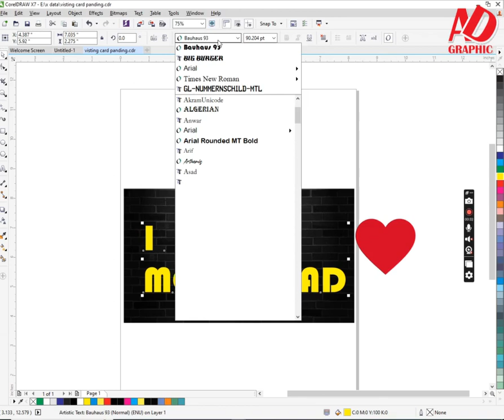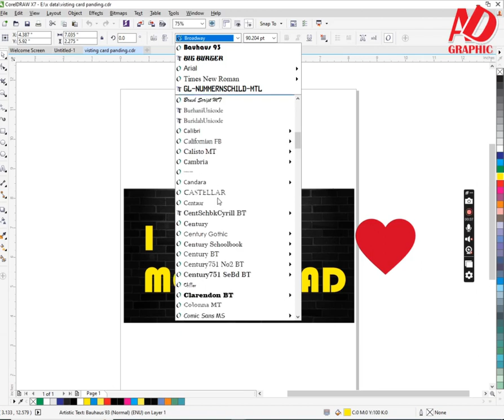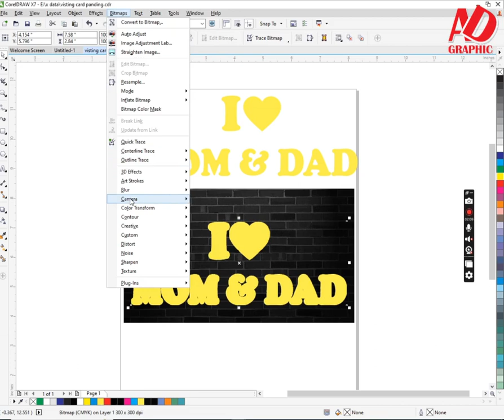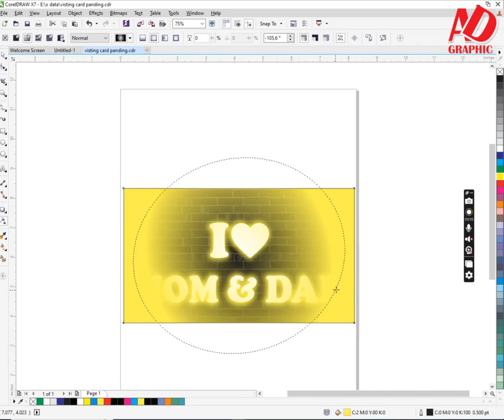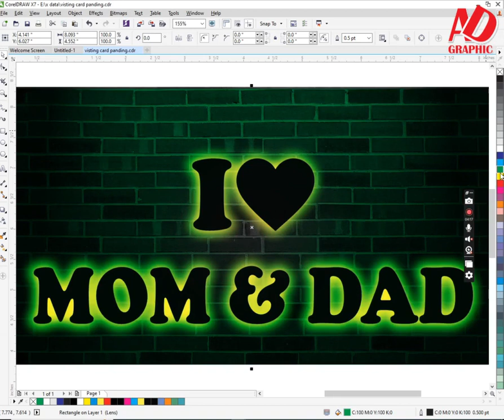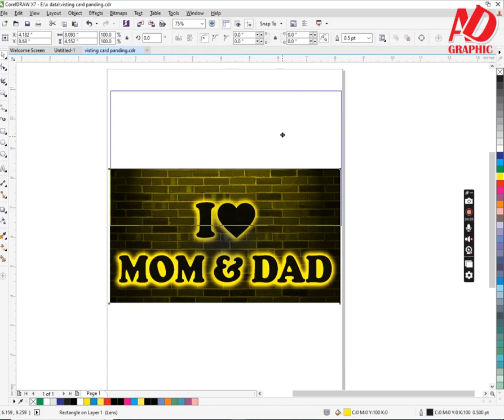I Love Mom & Dad Create Beautiful Design X7 By (Adnan printer)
Create Beauty Full Design in Corel Draw x7 By( Adnan Printer)
 More graphics designing
to watch absolute videos.